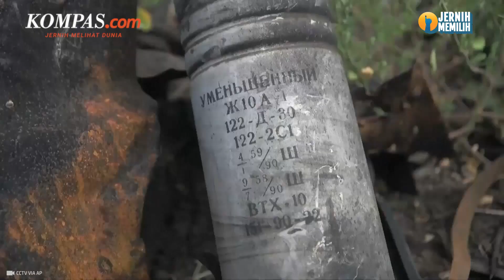Bom Tandan Ukraina Diduga Tewaskan Jurnalis Rusia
Seorang wartawan perang asal Rusia tewas diduga akibat serangan bom tandan yang digunakan Ukraina.

Wartawan kantor berita pemerintah Rusia itu dilaporkan meninggal dalam perjalanan evakuasi.

Serangan yang dilaporkan terjadi pada Sabtu (22/7/2023) itu juga mengakibatkan 3 wartawan lainnya terluka. Laporan itu disampaikan oleh Menteri Pertahanan Rusia, Sabtu (22/7/2023).

Penulis Naskah: Meiva Jufarani
Narator: Meiva Jufarani
Video Editor: Agung Setiawan
Produser: Yusuf Reza Permadi